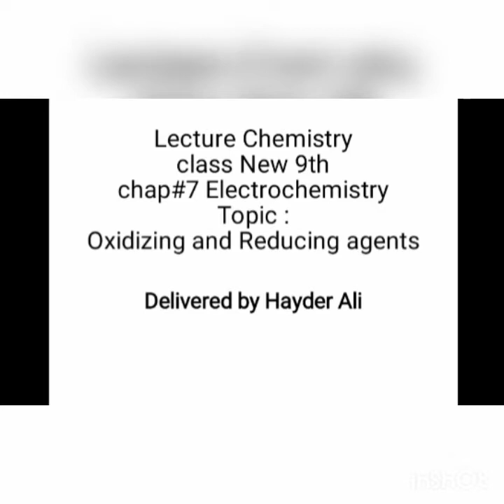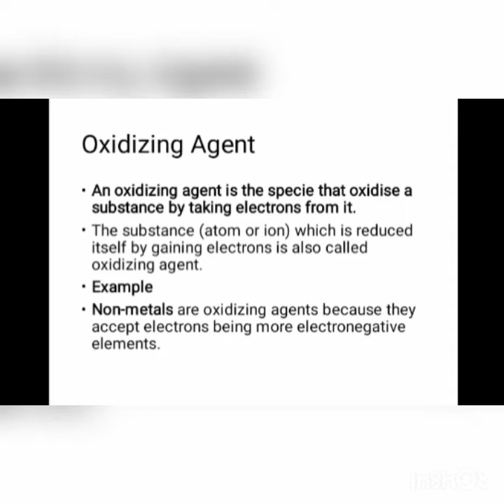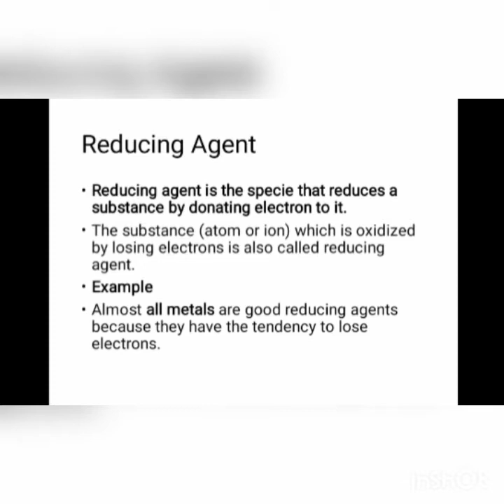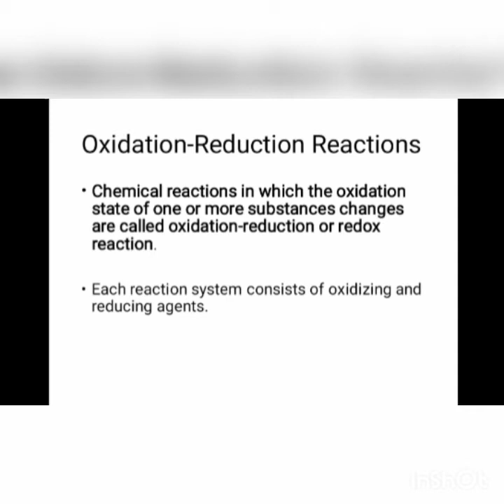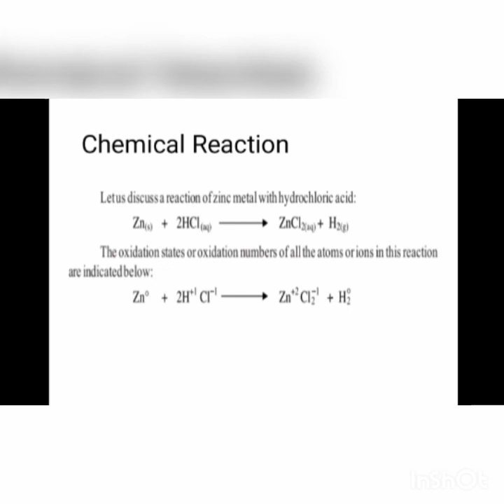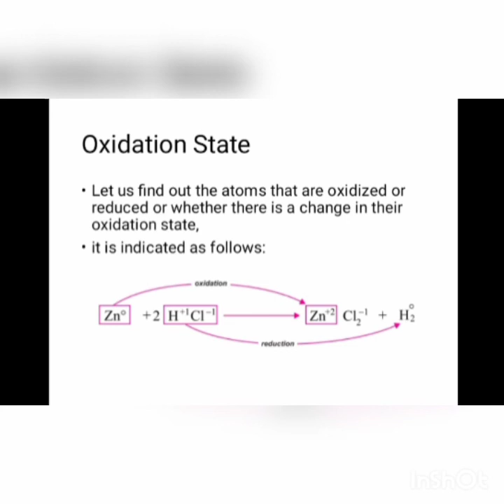Class 9 Chemistry Ch # 7 Electrochemistry Topic # Oxidizing and Reducing Agents | Sir Haider Ali